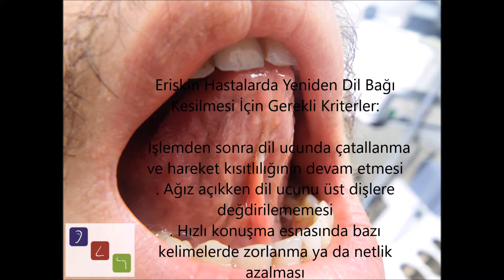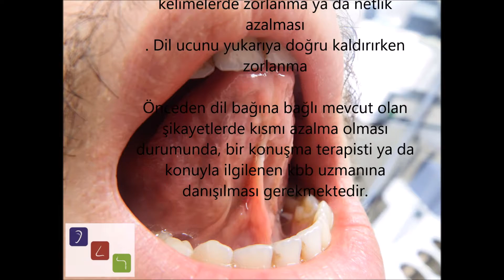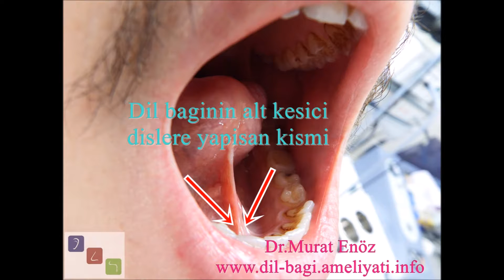Revizyon Dil Bağı Ameliyatı (Yeniden Dil Bağı Kesilmesi)